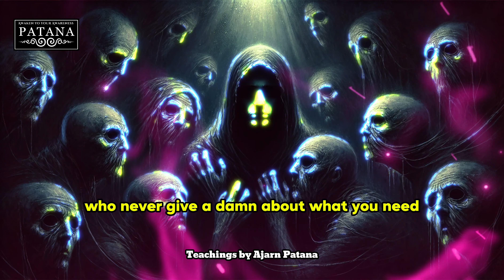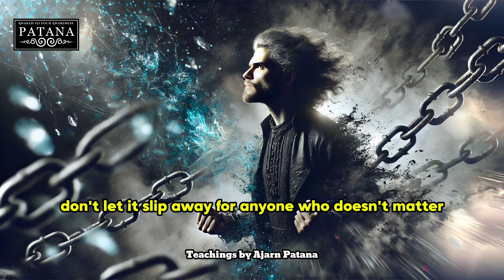Be Ruthless. Break Free From Toxic People NOW.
Are you tired of feeling drained, exhausted, and stuck in a cycle with people who don't give a damn about you? This video is your wake-up call. It’s time to stop feeding the monsters—those toxic, energy-sucking people who hold you back, drag you down, and never appreciate your worth. Life is **brutally short**, and every moment you spend fighting their petty battles or getting caught up in their drama is a moment of your own life wasted.

Your energy is **sacred** and your time is **priceless**—so why waste it on people who don't uplift you? Why fight with idiots and let your ego pull you down to their level? This isn’t about teaching them a lesson; it’s about reclaiming your power, letting go of the toxic, and focusing on what truly matters.

**Evaluate, decide, and change.** Don’t hesitate, don’t waste another second. Surround yourself with those who bring light into your life, who see your value, and who uplift you. Cut off those who feed on your pain and negativity. This is real spirituality—standing up, claiming your freedom, and stepping into the life you deserve.

No more delays, no more excuses. **This is your time—take it, and live it fully.**